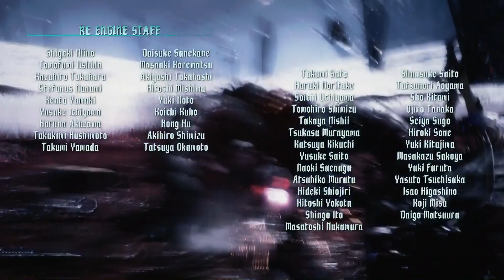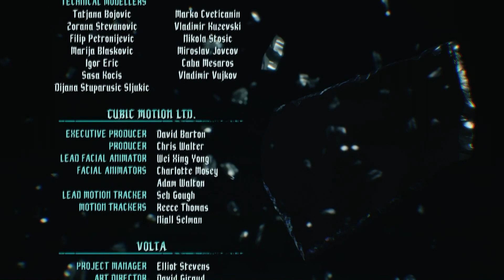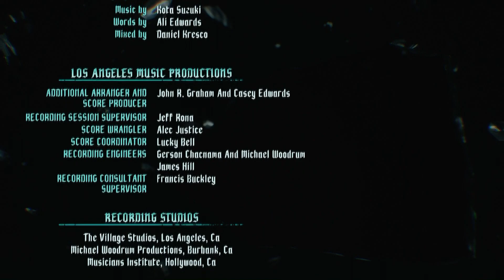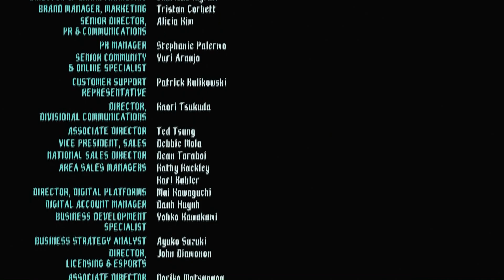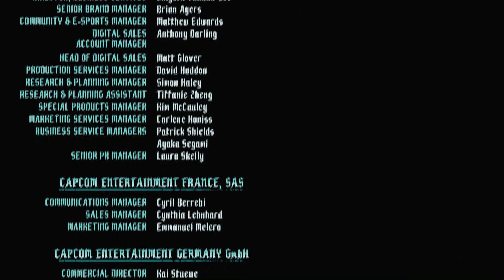Devil May Cry 5 PS4 Walkthrough Part 20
A Walkthrough of the PS4 version of Devil May Cry 5.